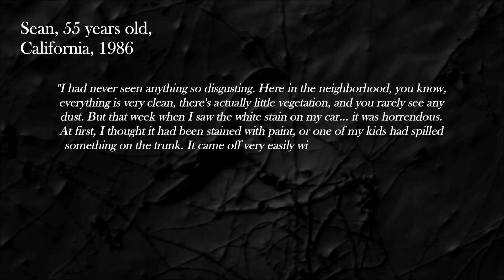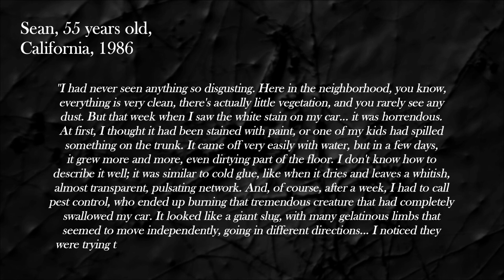This fungus is insatiable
An extremely dangerous fungus that could end humanity in a future that is getting closer and closer.